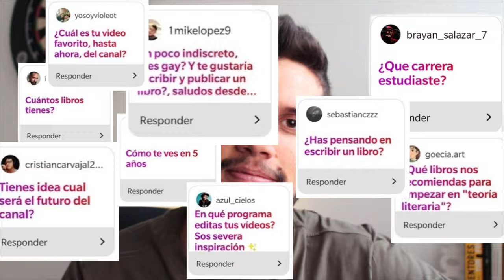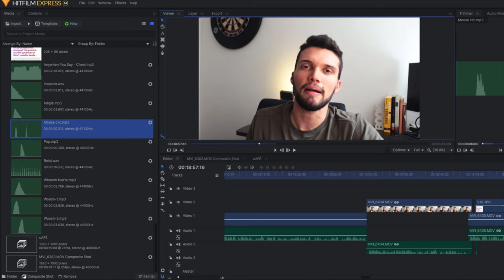¿Cuándo sale mi libro, qué pasará con el canal? 25 cosas más que nunca había dicho sobre mí...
⏳ Índice de preguntas:
- 00:00 Introducción.
- 01:00 ¿Qué estudié?
- 02:17 ¿Soy gay? ¿Me gustaría escribir un libro?
- 03:04 ¿Cuántos libros tengo?
- 03:38 El peor libro que he leído...
- 04:11 Mi libro y canción favoritos.
- 05:10 ¿Cómo diseñé el logo de EEL?
- 05:40 ¿Cuál es mi video favorito del canal?
- 07:05 ¿Haré un Club de lectura presencial?
- 07:35 Mi lugar favorito de Medellín.
- 07:49 ¿Qué edad tengo?
- 07:56 ¿Por qué estudié literatura?
- 09:51 ¿Cómo aprendí inglés?
- 11:18 ¿Es difícil darse a conocer en Booktube?
- 12:09 Mi libro favorito de los favoritos.
- 12:59 Libros recomendados de Teoría literaria.
- 14:18 Mis librerías favoritas de Medellín.
- 15:05 Lo más extraño que me ha pasado leyendo.
- 15:30 Autor antioqueño favorito.
- 16:11 ¿Cómo descubrí el mundo de la lectura?
- 17:04 ¿Con qué programa edito mis videos?
- 17:36 Lo mejor y lo peor de El Estante Literario.
- 18:55 ¿Cuál el secreto de mi éxito?
- 19:50 ¿Cómo me veo en 5 años?
- 20:24 ¿Cómo empezó El Estante Literario?
- 21:33 Personaje literario con quien me identifico.
- 22:10 ¿Cuál es el futuro del canal?
- 23:40 ¿Cuál es mi inspiración para crear?
- 25:50 Mi sueño a mediano plazo.
- 26:20 ¿Cómo es mi proceso de creación?